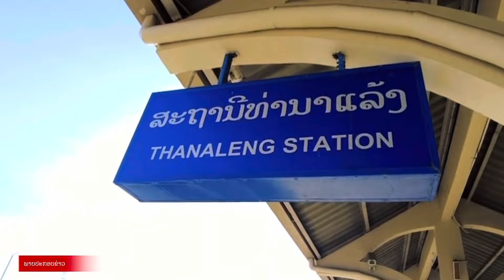ປ່ອງບໍລິການປະຕູດຽວບໍ່ຫານ-ບໍ່ເຕັນຊ່ວຍພັດທະນາຊຸກຍູ້ການຮ່ວມມື/ป่องบริการประตูเดียวลาว-จีนบ่อเต็ม-บ่อหาร